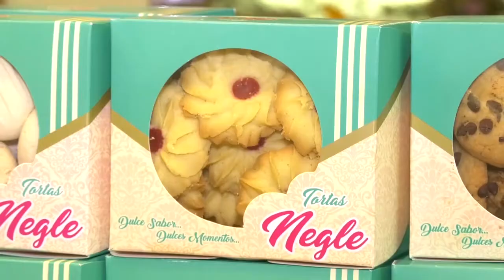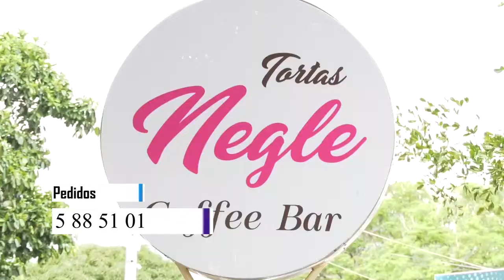ARTISTAS VALLENATOS SE UNEN EN UNA SOLA VOZ PARA RENDIR HOMENAJE A RAFAEL ESCALONA